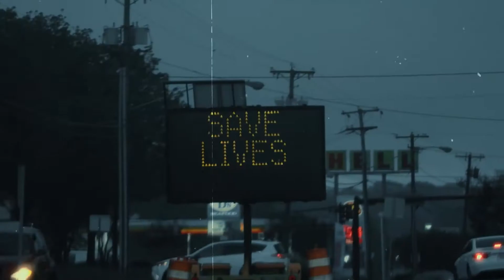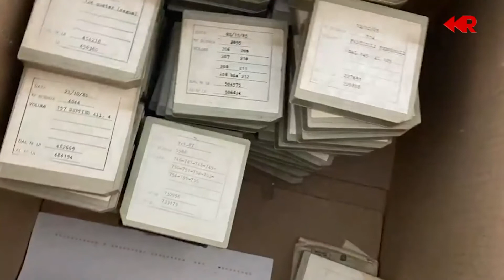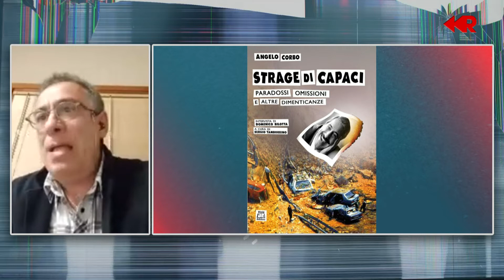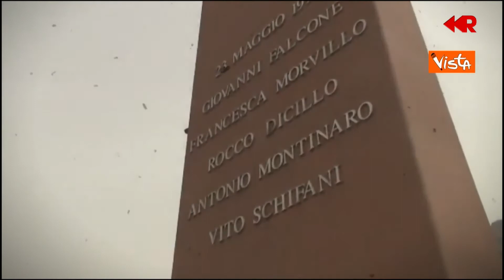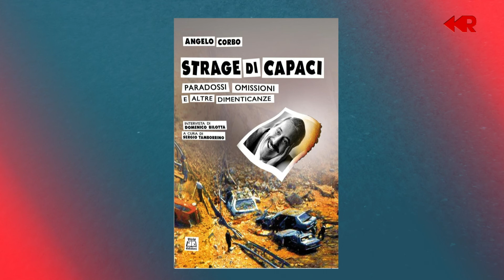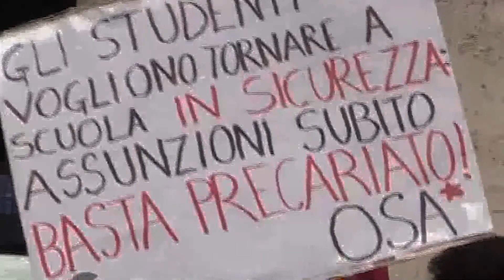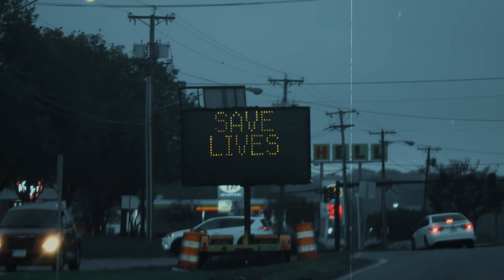RESTART 264 - Strage di Capaci. Paradossi, omissioni e altre dimenticanze.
con Angelo Corbo (agente della scorta di Giovanni Falcone) sopravvissuto alla strage di Capaci del 23 maggio 1992.